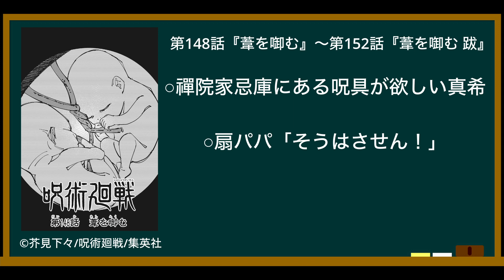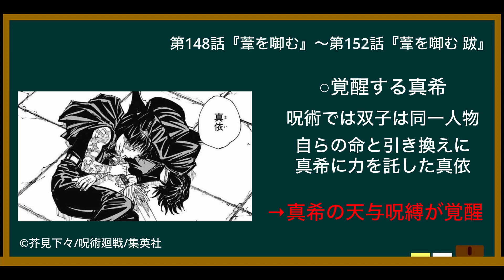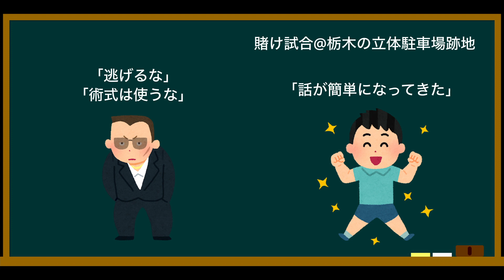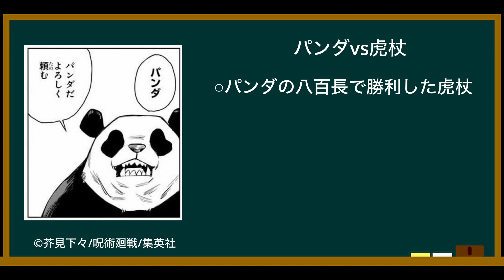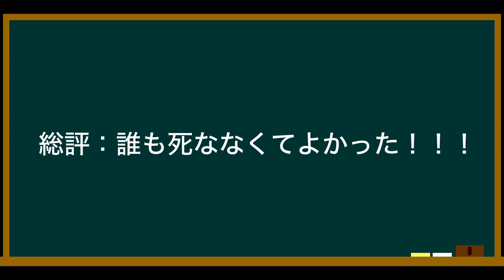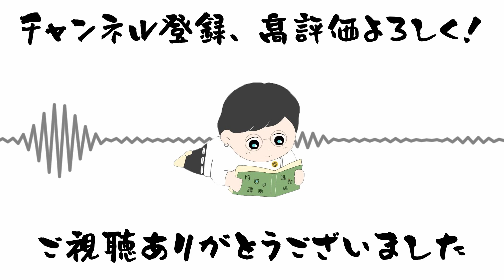【呪術廻戦 第153話】高専3年・秤が遂に登場！死滅回游に向けて動き始める…！【解説・考察】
呪術廻戦を中心にジャンプ漫画を取り上げていきます！
考察や感想動画をあげていきますので、一緒に楽しんでいきましょう！
(※基本的に本誌派なので、ネタバレにはご注意ください※)

△目次△
0:00 オープニング
0:38 1.前回までのあらすじ
1:37 2.賭け試合
2:46 3.虎杖vsパンダ
3:23 4.秤金次と星綺羅羅